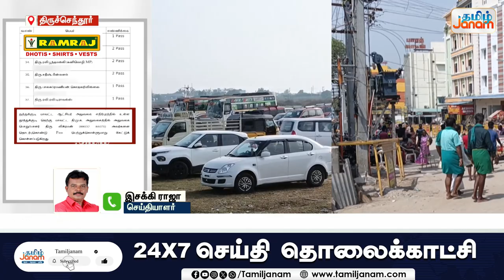தி.மு.கவினருக்கு மட்டும் வி.வி.ஐ.பி பாஸ்..! / திருச்செந்தூரில் பக்தர்கள் புலம்பல் | Tamil Janam